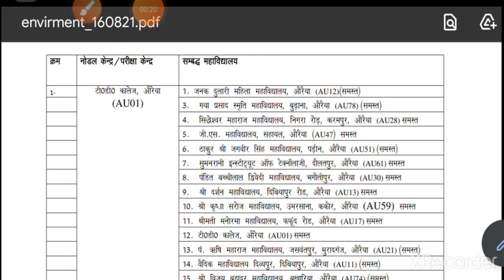CSJM university kanpur latest update today 2021।।CSJM university exam center list declared 2021।।